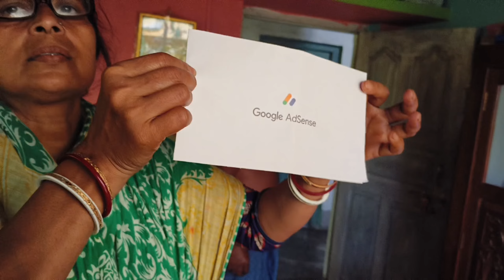goole adsence কাগজ হাতে পেলাম bengalivlog#@ smile puja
goole adsence কাগজ হাতে পেলাম